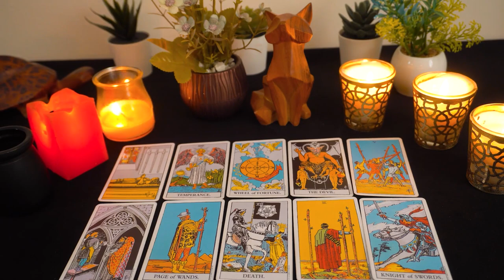CANCER..❤️🔥 This person does not want to let go but your going places